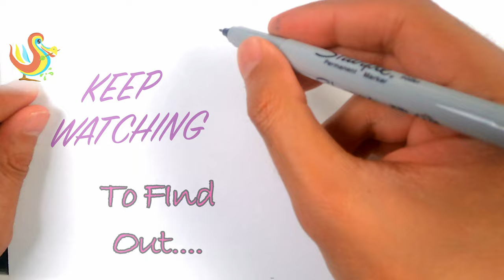How To Draw A CAT Running Drawing Made Easy. STEP by STEP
How to draw a CAT RUNNING. Learn to draw a cartoon CAT with this STEP by STEP drawing made easy.

Meet Pecan the Persian Cat! Watch this video to see who or what Pecan is running after.
This picture of a PERSIAN CAT chasing after something mysterious a is an excellent step-by-step art lesson suitable for those learning to draw as well as children.
See if you can determine what game Pecan is playing.

This video is a great sports idea for art and craft activities for young boys and girls especially during school holiday breaks. You too can teach your child to draw easily. Likewise this video draw-along can inspire older kids undertaking creative projects.

All that you need are markers or pencils and a sheet of paper! With this drawing video working step by step, art is made even more enjoyable and easy for kids and adults alike.

So what was the Pecan the Persian Cat doing? Did you get it right?

SPOILER ALERT

Yes- he was playing football!
This video can show those wanting to learn to draw how to produce a cartoon character. This character named Pecan loves to play games and on this art video he is seen playing football  (soccer)!

Super Sweet Sketches